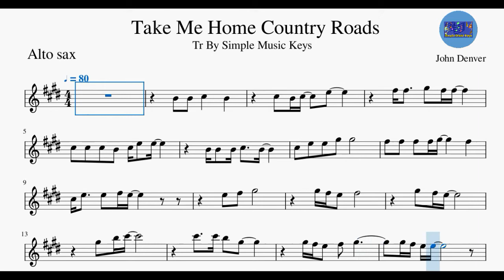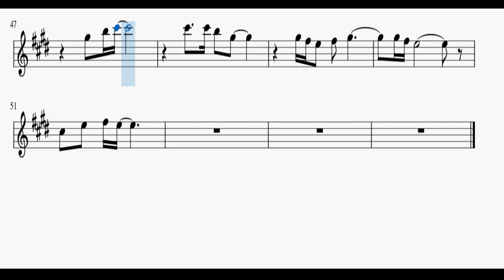Take Me Home, Country Roads Alto Sax | Sheet Music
I have put some saxophone accessories buying links where you can buy which can help my channel and me:

Saxophone tuner
Mouthpiece Cushions
Pad Dryer
Soft leather saxophone shoulder straps
D'Addario All-Natural Cork Grease

I have uploaded " Take Me Home, Country Roads" by John Denver this is for alto sax.
This is Alto sax sheet music.

I do hope all of you like my videos and find them helpful to play.

Stay Safe, Stay Blessed
Simple Music Keys

Country Roads Alto sax sheet music | Tenor Sax sheet Music| Soprano Sax sheet music|